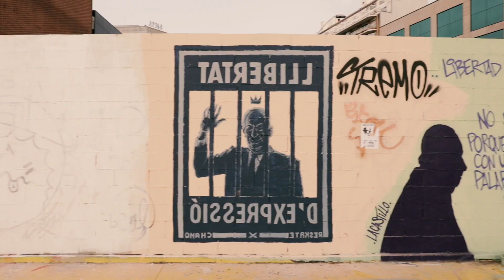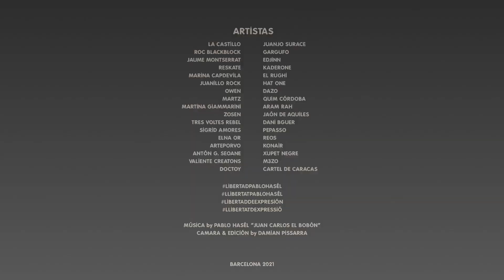LlibertatdExpressió | Barcelona 2021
How hard does a rap bar have to be to get its writer jailed? Spanish rapper Pablo Hasél has found out. Voicing his sympathies for organizations like GRAPO, criticizing police violence, admonishing the Spanish royal family and questioning his country's fascist heritage has gotten him locked up since February 16 2021. In the days that followed, protests sprang up in the streets of many Spanish cities. These were often met with violence by the authorities and have erupted into riots.

However, in Barcelona, many mural artists are using their talent in peaceful protest. Watch them creatively stake claim to their freedom of speech in this video.

Video: Damián Pissarro